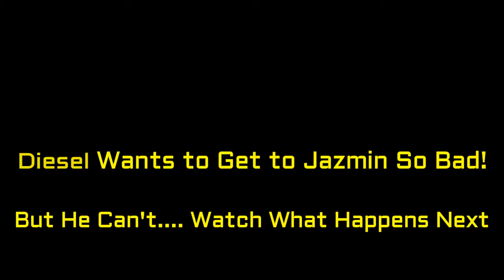Yorkie Desperately Wants To Get To Pitbull!!! Must See!!!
Watch this video as my little yorkie diesel goes crazy because he can't get to his big Pitbull sister Jazmin. We are such a weird dog family. lol

Diesel the yorkie is too funny. He Desperately wants to get to Jazmin the Pitbull, but he can't. He's behind a baby gate and he wants her so bad. Poor Thing. He loves her so much.

This is the perfect example of big dog little dog chronicles. It's like big dog vs little dog. Maryland pets at their finest. Diesel truly is the cutest yorkie in the DMV. And Jazmin is the prettiest Pitbull ever!